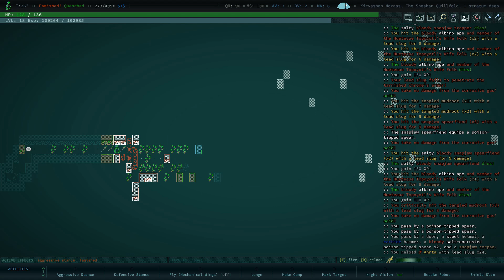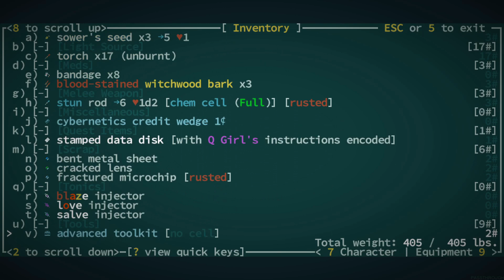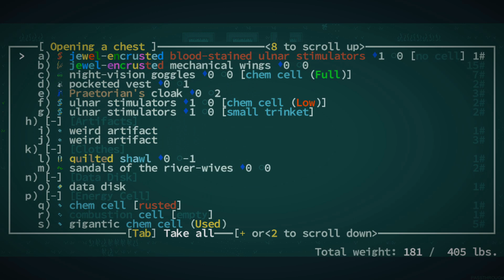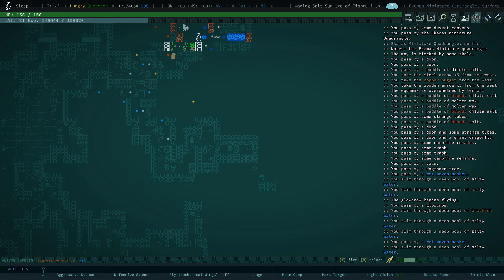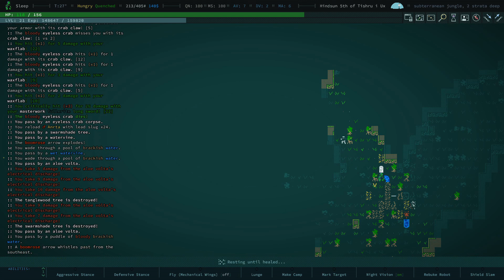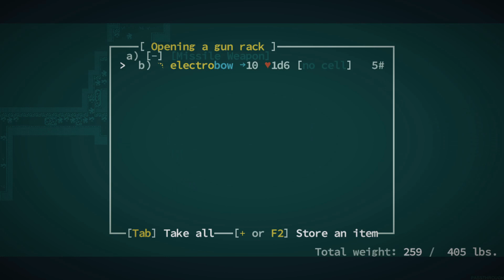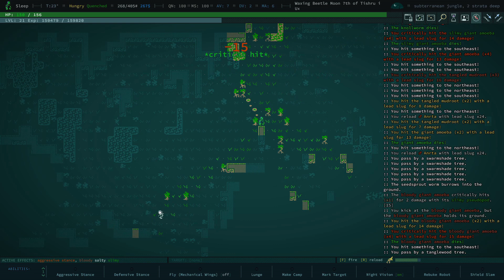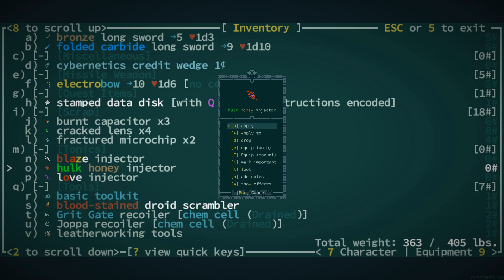Space-Time Vortex | Caves of Qud | Season 7 | Episode 7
Are you ready for an adventure into a lost world? Join me in this Let's Play of Caves of Qud, an open-world roguelike game with an ever-evolving story. Discover unique characters, explore ancient ruins and get ready to uncover the secrets that lie beneath the surface! Watch this video now to find out why Caves of Qud is one of the most captivating games of the year!